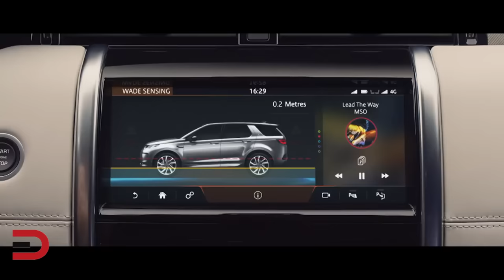Worst Rated Cars of 2022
- Get matched in seconds with the right vehicle, at the right price and at the right dealer. I'm here to help you research, discover, and find the right vehicle at the right price!